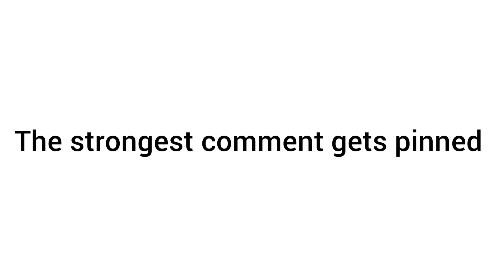The Strongest Comment Will Get Pinned 📌